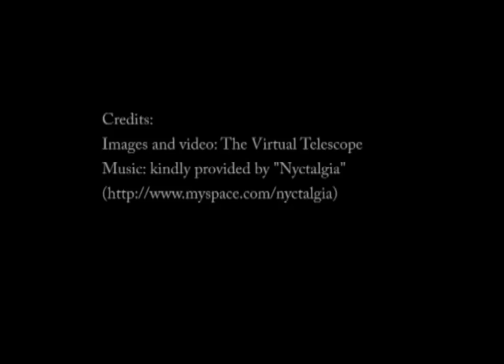The Virtual Telescope Project: video promo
This is the video promo of the Virtual Telescope, a project consisting in several cutting-edge technology telescopes accessible over the internet and making possible an unprecedent global science communication and cultural experience.